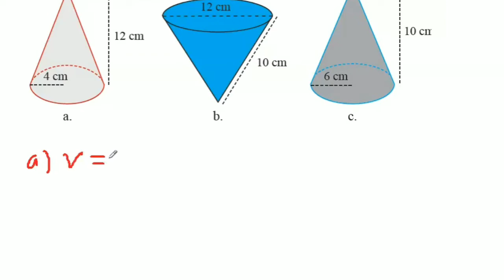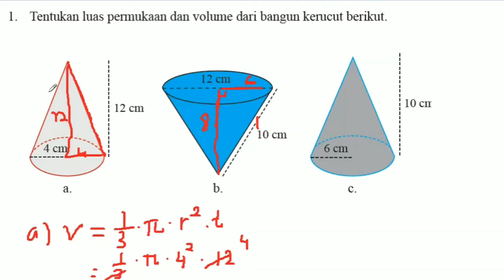Latihan 5.2 Matematika kelas 9 K13 No 1 dan 2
Video soal dan pembahasan latihn 5.2 matematika kelas 9 materi luas dan volume kerucut